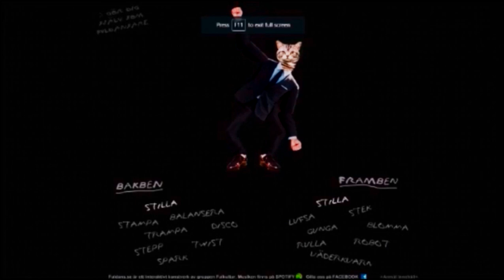The Mina Episode | Iconoclasts Ep 13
Wow I get to pilot one of the many other beloved characters!